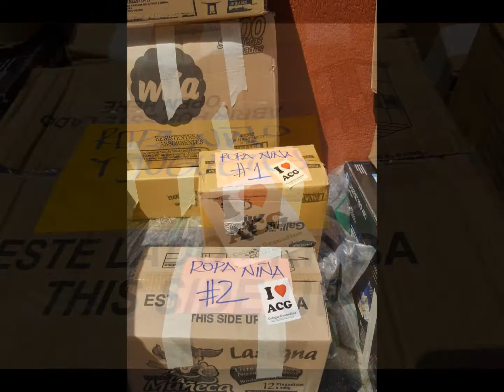Granadino + Policia + Mocoa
Hacer la diferencia es...